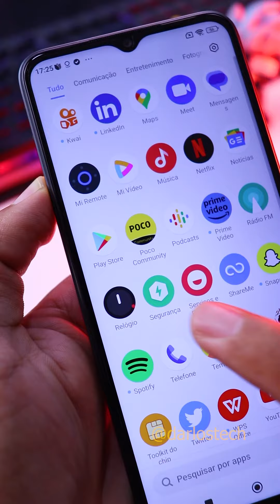COMO ECONOMIZAR BATERIA NO XIAOMI (VÍDEO 1)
Se o seu celular Xiaomi está descarregando rápido então assista esse vídeo pois mostraremos uma dica importante para economizar bateria no celular da Xiaomi.

➥ 𝗖𝗘𝗟𝗨𝗟𝗔𝗥𝗘𝗦 𝗤𝗨𝗘 𝗥𝗘𝗖𝗢𝗠𝗘𝗡𝗗𝗢
📱 Redmi Note 11S 128GB
📱 POCO M5
📱 Redmi Note 11 Pro 128GB
📱 POCO X4 GT

👇 𝐄𝐪𝐮𝐢𝐩𝐚𝐦𝐞𝐧𝐭𝐨𝐬 𝐪𝐮𝐞 𝐮𝐬𝐚𝐦𝐨𝐬 𝐧𝐨 𝐂𝐚𝐧𝐚𝐥  😎
Câmera que usamos: CANON SL2 + LENTE DO KIT (18:55mm)
Microfone lapela: Sony ECM-CS3 e Sony ECM-LV1
PC: Core i5, 16GB RAM, SSD 240 ainda sem placa de vídeo
Notebook DELL: Core i3, 8GB RAM, SSD 240GB
Programa de edição: Adobe Premiere Pro